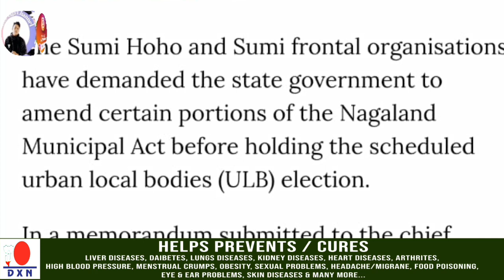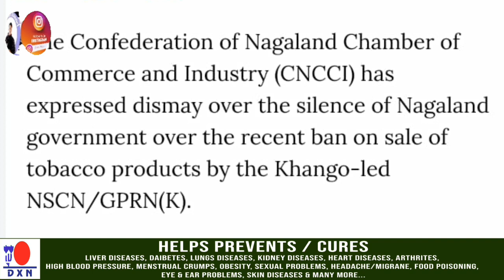Breaking News in Nagamese |16 March 2023| Thursday Latest News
Thursday 16 March 2023 latest news in nagamese
Sumi naga
Latest news in Nagamese
Sumi naga nagamese channel